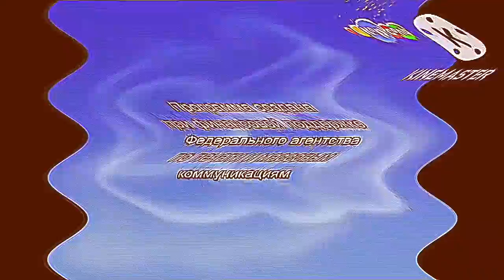Телекомпания Класс Заставка (1994-2022) In 4ormulator V4